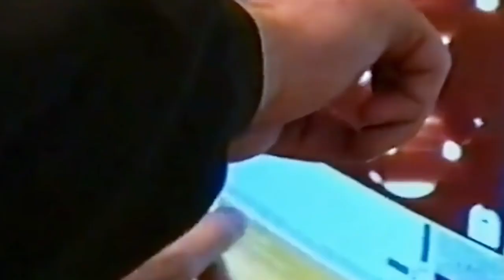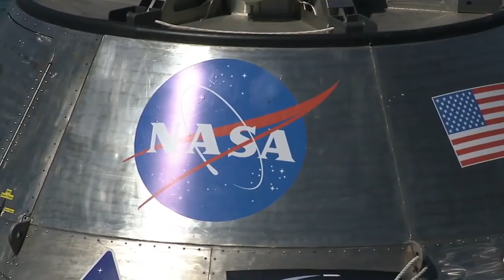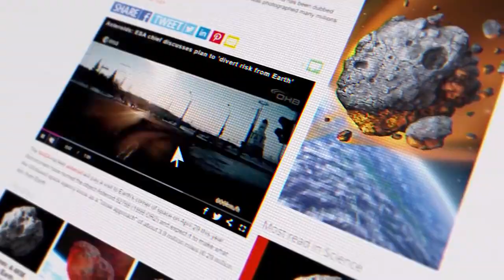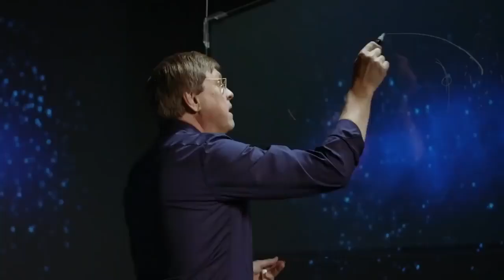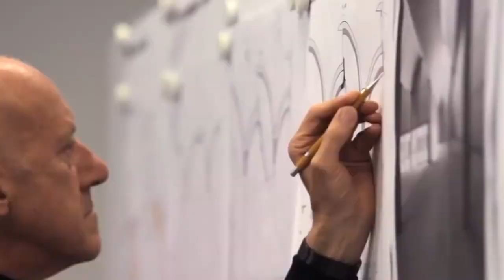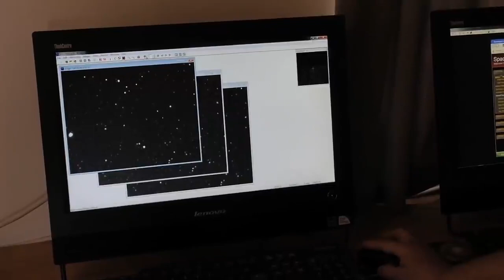What Will Happen on 29 April 2020